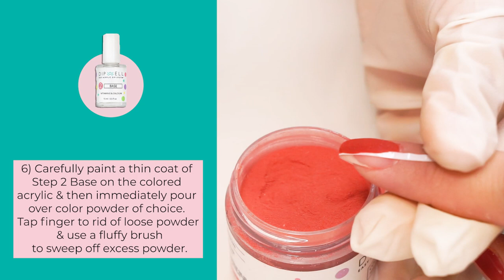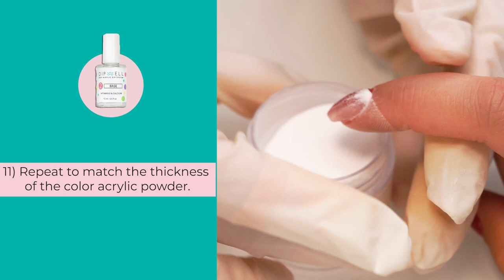Negative Space Split Nail Art Using Dip Powder | Nail Tutorial by DipWell Nails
Turn negative space into a positive 🎊

If you're looking for perfect nail designs for fall, we've got you covered. This gorgeous burnt red color-blocking makes a bold statement, while keeping things simple at the same time. We love the mod look of negative space nails, and this is one of the easiest ways to do negative space nail art. Get ready for your best PSL nailfies yet.

Products Used In This Video:
Acrylic Liquid Kit
✔ E M A I L